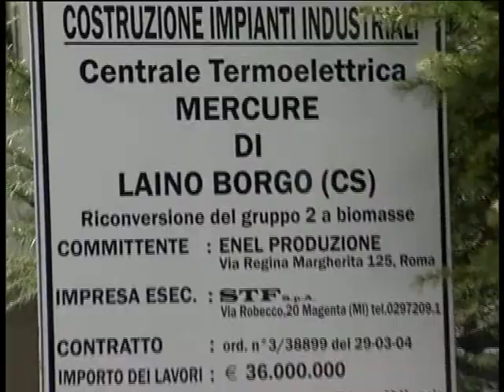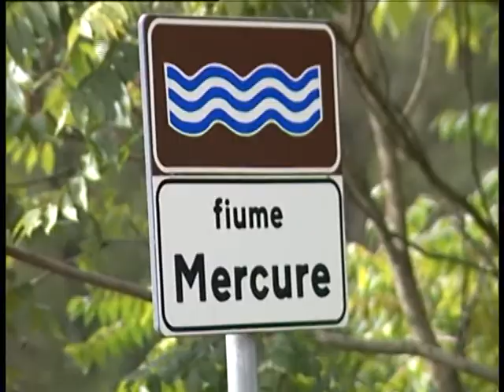Centrale del Mercure, la comunità di astiene